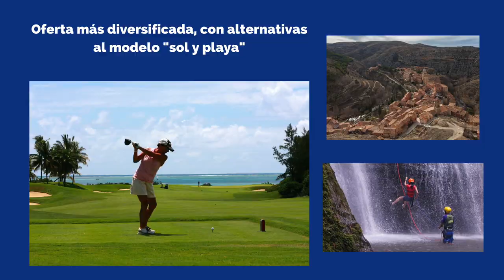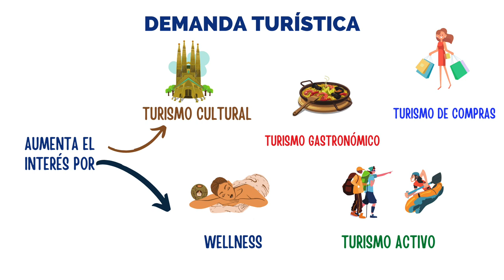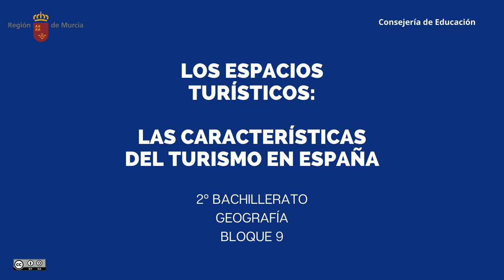LOS ESPACIOS TURÍSTICOS: LAS CARACTERÍSTICAS DEL TURISMO EN ESPAÑA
En este vídeo se describen las principales características del turismo en España, explicando aspectos como la demanda, la oferta y la aportación del turismo a la economía nacional.